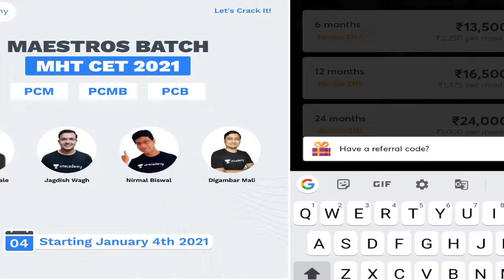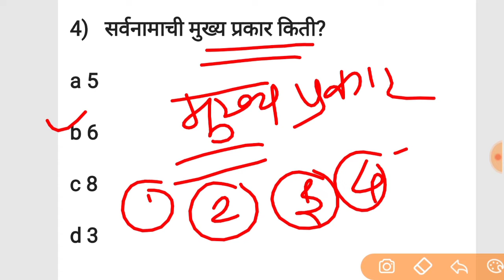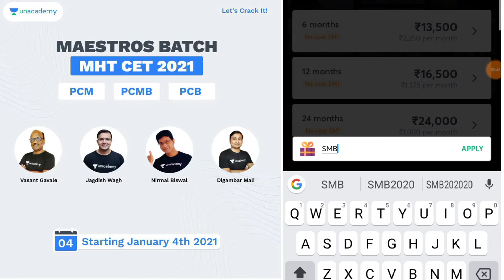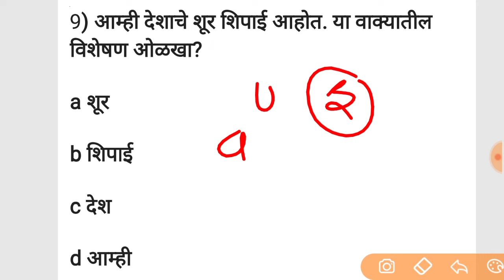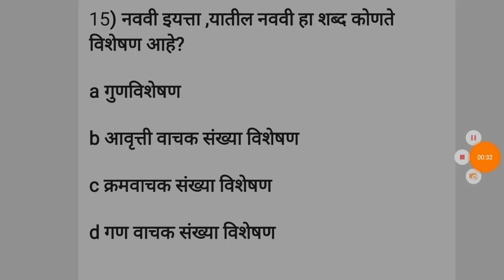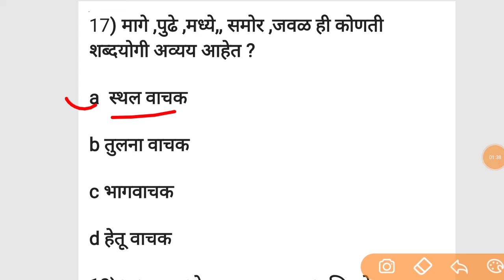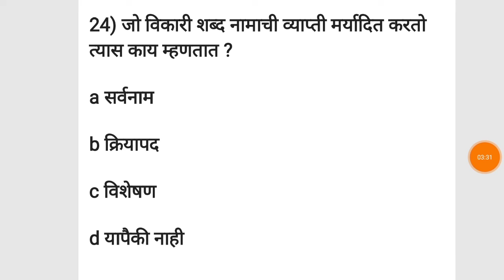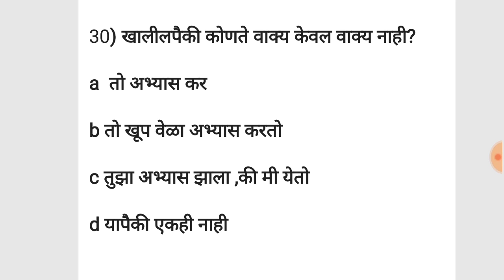मराठी व्याकरण‌ ट्रीक || पोलिस भरती सरळसेवा भरती || Marathi grammar trick || SMB preparation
Start your Preparation for MHTCET 2021 with best educators.

1. Learn from your favourite teachers
2. Dedicated DOUBT sessions for MHT CET 2021
3. One Subscription, Unlimited Access to Live Online Classes and Videos
4. Real-time interaction with best-in-class teachers
5. You can ask doubts in live online classes
6. Limited students in each MHT CET Online Class
7. Download the videos & watch offline

✅For all the new learners of Unacademy, use the code ""SMB2020"" to get the subscription for 1 month at Rs 2700/- to get access to the premium content. Limited Period Offer.